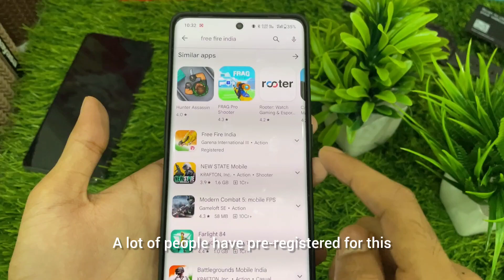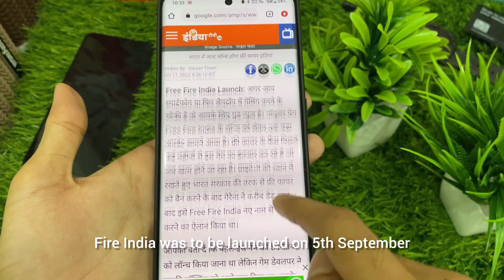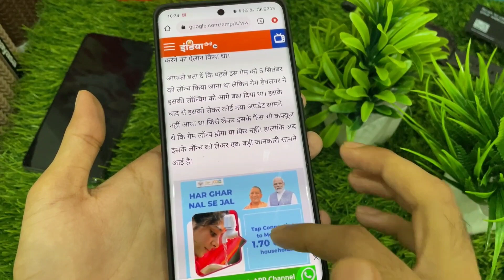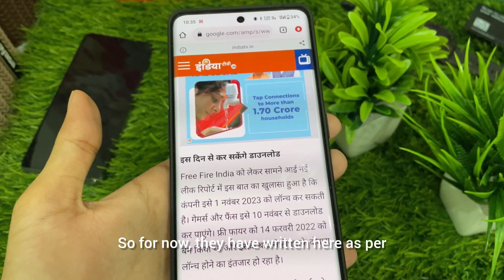free Fire india finally on PlayStore! how to download free fire india 🔥 free fire india PlayStore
free fire india launched!
download free fire india from PlayStore